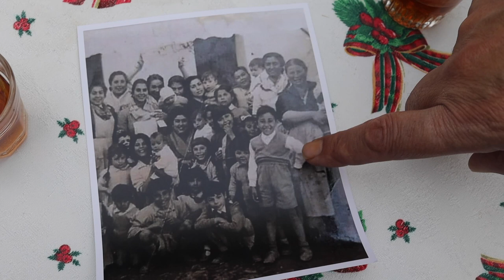La casa de la Fiesta en Santiago, Bastiana Romero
La casa donde nació Bastiana Romero, la madre de Tomasito, en la calle Cantarería en en barrio De Santiago , en Jerez.